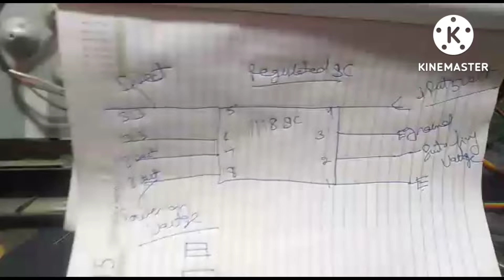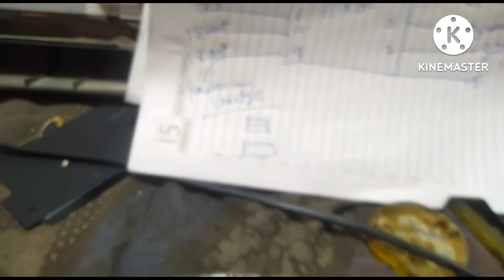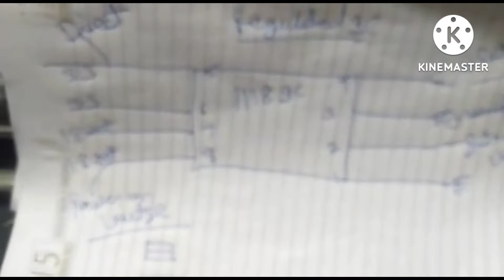CHINA MOTHER BOARD V56.PB801 dead solution